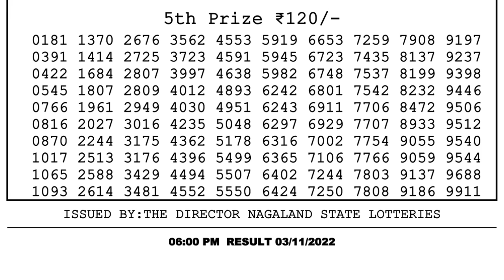🔴Dear Lottery Sambad Live 6pm today 03.11.22 Nagaland State Lottery Result